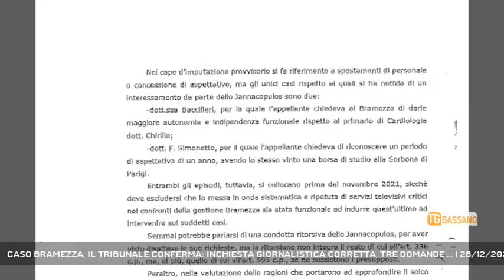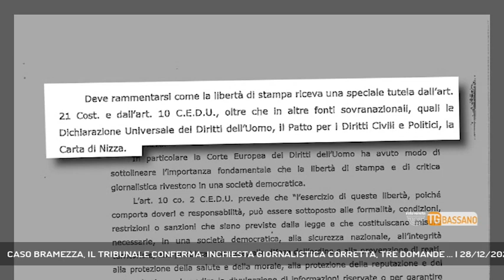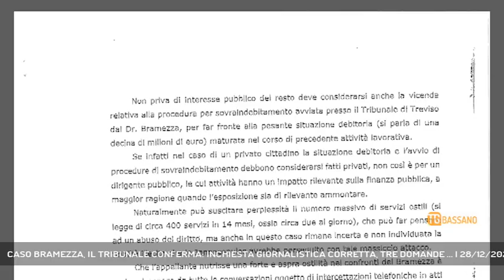CASO BRAMEZZA, IL TRIBUNALE CONFERMA: INCHIESTA GIORNALISTICA CORRETTA, TRE DOMANDE ... | 28/12/2022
TG Bassano del Grappa 28/12/2022 - BASSANO DEL GRAPPA - Non c'è stata diffamazione nei servizi di Rete Veneta sull'Ulss7 e sulla gestione Bramezza. Lo conferma il tribunale del riesame, che sul buco da 11 milioni del dg dice anche: "Non è un fatto privato" || Per il tribunale del riesame non c’è diffamazione e sussiste l’interesse pubblico nei fatti raccontati dai tanti servizi sull’Ulss7 e Bramezza andati in onda nei nostri telegiornali. Questo però lo sapevano già le migliaia di cittadini che hanno sottoscritto la petizione per un’Ulss7 diversa e tutte le persone che ci hanno contattato per segnalare la disorganizzazione nell’azienda sanitaria.E le tre domande, nonostante siano rimaste senza risposta, erano più che opportune. Ma il pronunciamento del riesame apre la porta a nuove domande e interrogativi su quanto è accaduto nelle ultime settimane. (Servizio di Ferdinando Garavello) - Segui Rete Veneta anche sul digitale terrestre! Visita il sito